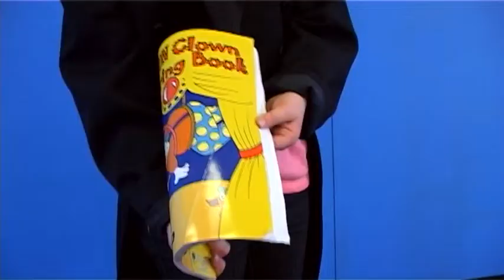MishMashTV HYSGT 2014 Cambridge East School Highlights